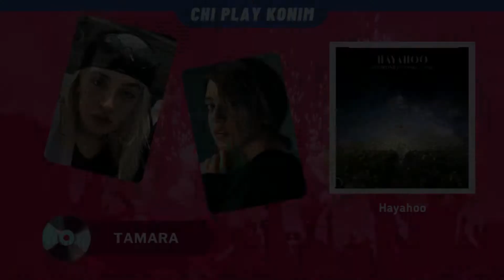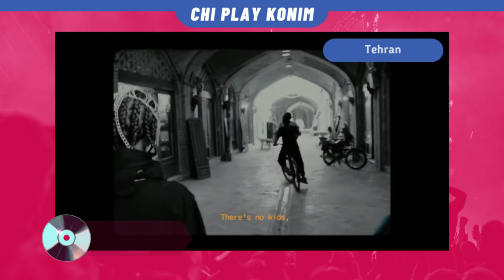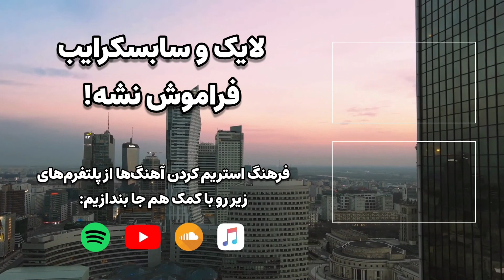آرتیست های دختر رپ فارسی👩🏻 | بهترین رپر ها و خواننده های دختر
💎آرتیست های دختر رپ فارسی

🔻در حال حاضر وکالیست و رپر های دختر زیادی توی مارکت رپ فارسی مشغول به فعالیت هستن😍

🔻ما ۱۸ آرتیست رو به عنوان بهترین رپر های دختر و بهترین خواننده های زن انتخاب کردیم😎

🔻 توی این ویدیو، آهنگ های آرتیست هایی از جمله نیکوتین، مدگل، نسیم، سوال، 021G، ترین، سوگند و ... رو خواهیم داشت🔥

🔻حتما در یوتیوب و اسپاتیفای از این هنرمندان حمایت کنید❤️

🔻خوشحال میشیم نظرتون راجع به ویدیو رو با ما در میون بذارید و با لایک کردن ویدیو، به رشد کانال ما کمک کنید💯

چی پلی کنیم | Chi Play Konim